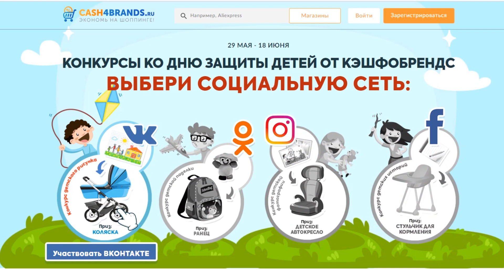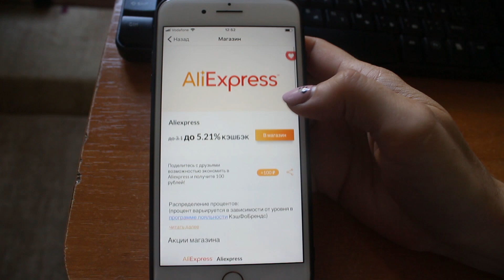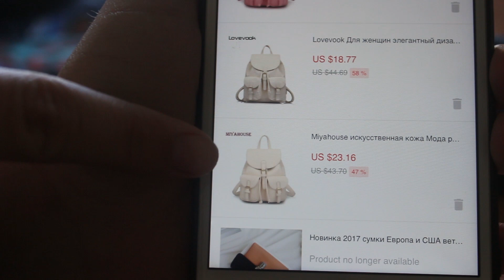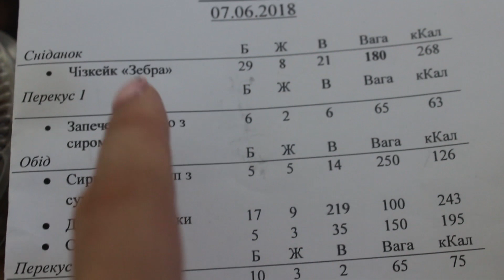VLOG Пранк над прохожими. Костя пытается сбежать.